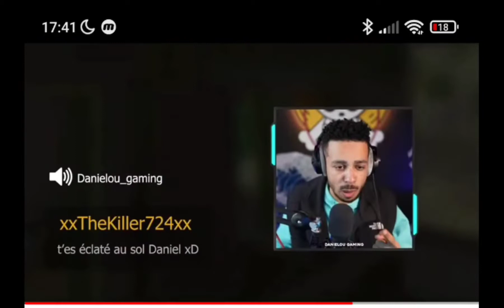danielou fyp shorts mastu